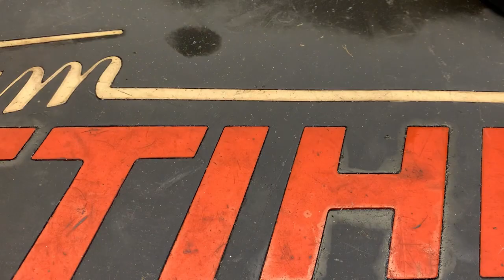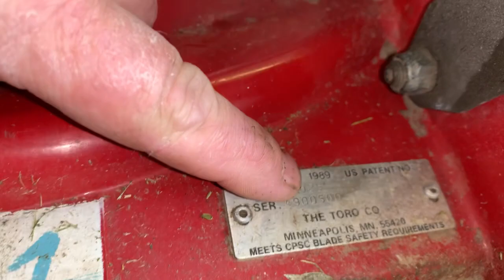HOW TO PROPERLY SERVICE THE FOAM AIR FILTER ON ANY MOWER OR ATV